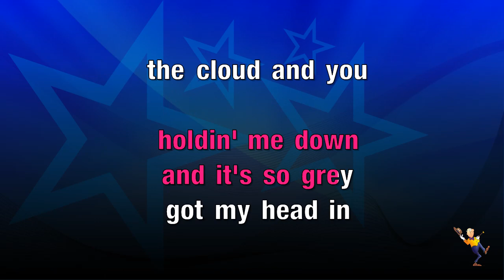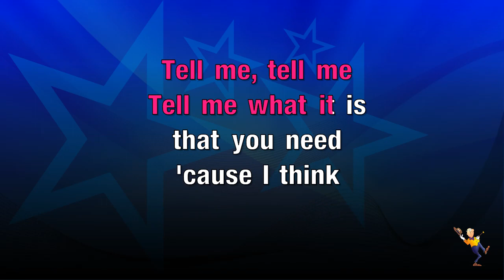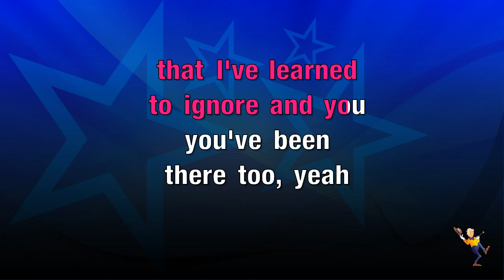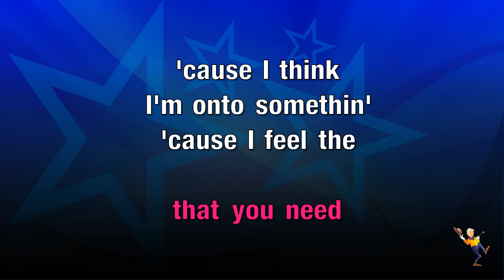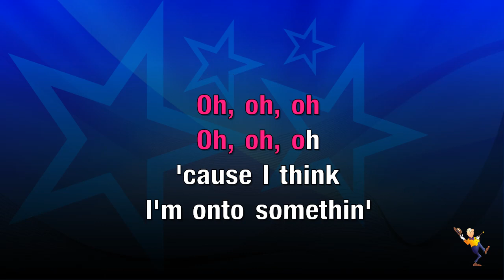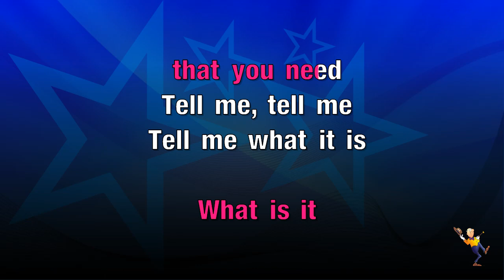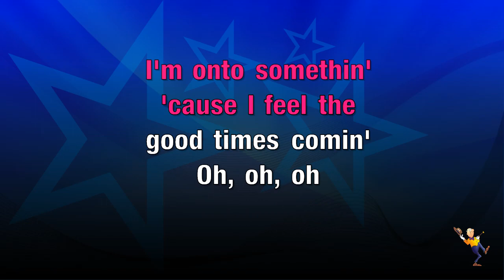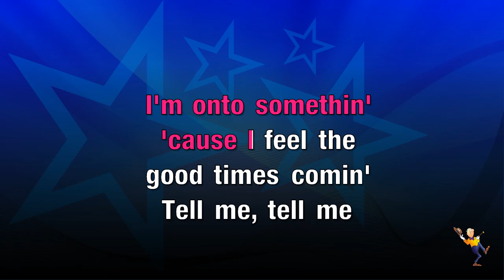Good Times - Ella Eyre (KARAOKE)